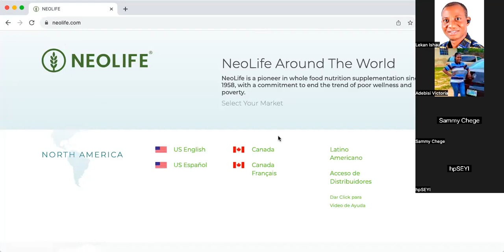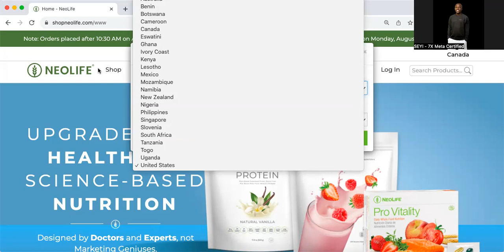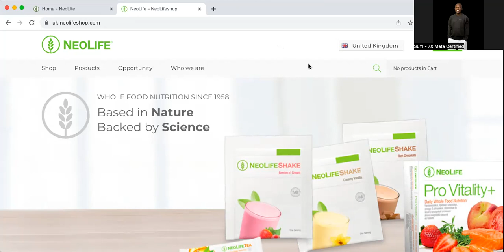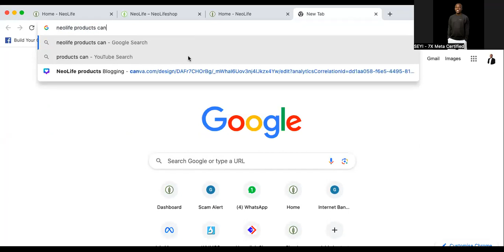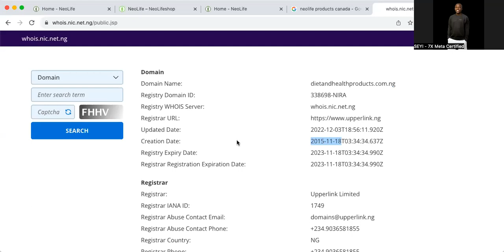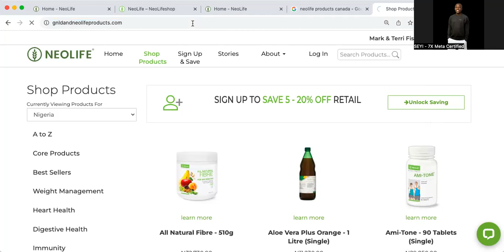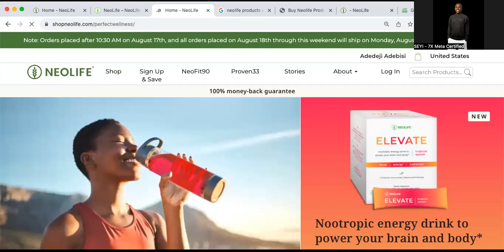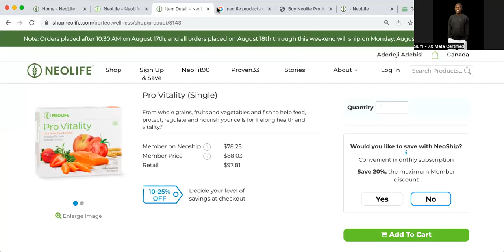How To Start Selling Internationally - NeoLife Business For International Sales and Sponsoring 👇